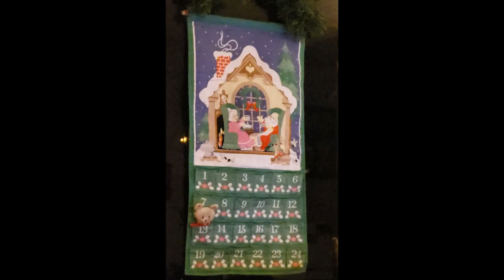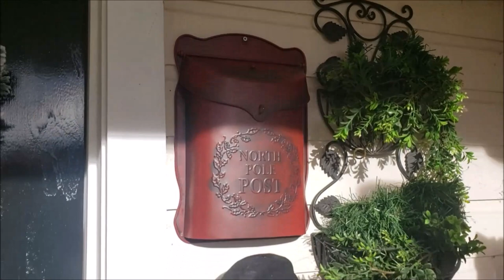MacKenzie Childs Inspired Christmas Tour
Music Credits: Youtube Audio Library Hello Sweet Friends. Here is the MacKenzie Inspired Christmas Tour...Of our Old Colonial House Built in 1900... I've had numerous new homes, but I just love this old house.

Music
Winter ride    Twin Musicom
Jingle Bells Calm  Keven  MacLeod
Deck The Halls Keven MacLeod

Media:
Facebook:  Pamela Yow Shepherd: